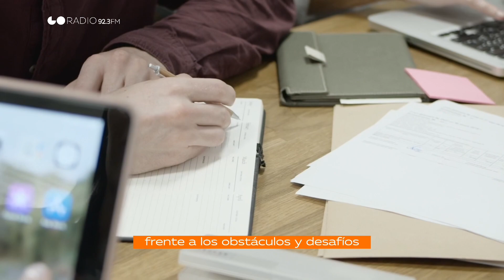22 de mayo de 2023